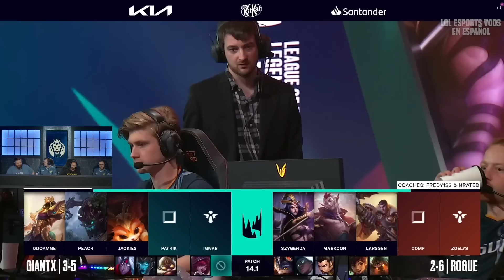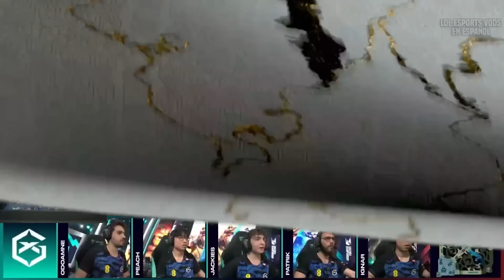EL PROBLEMA DE ROGUE ERA IBAI? - GX vs RGE LEC INVIERNO 2024 ESPAÑOL LVP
GIANTX vs ROGUE LEC INVIERNO 2024 ESPAÑOL LVP

Recuerda Seguir a Ibai y KOI en sus canales oficiales!